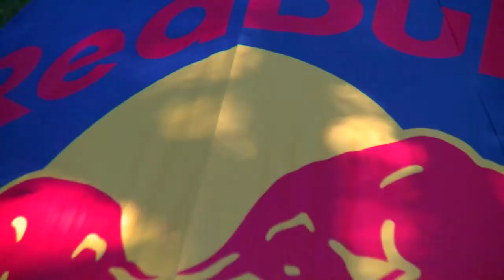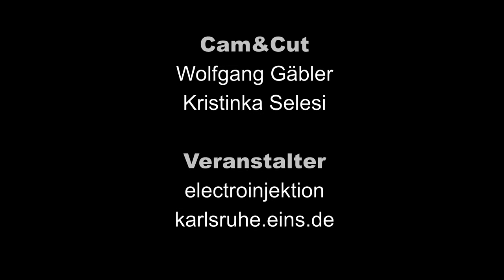SUMMER SPLASH 2009 - Freibad Wolfartsweier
SUMMER SPLASH - 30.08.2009 in Wolfartsweier / Karlsruhe!

No Hair On Head - Fashion Jungle